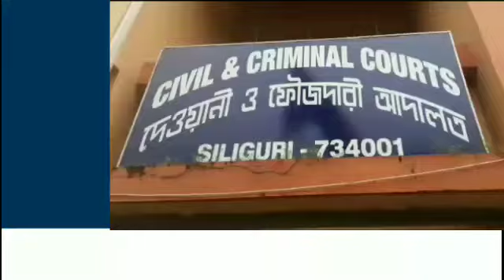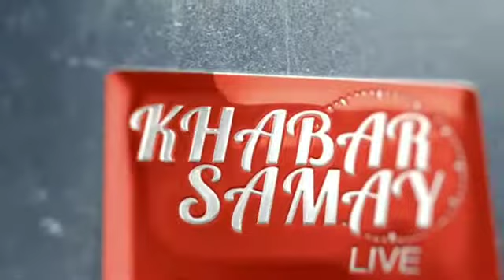কোভিড স্পেশাল ট্রেন থেকে ১৬০ টি সোনার বাট উদ্ধার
স্বাধীনতা দিবসের দিন কড়া নিরাপত্তা বলয়ের মাঝেই গৌহাটি দিল্লি কোভিড স্পেশাল ট্রেন থেকে ১৬০ টি সোনার বাট উদ্ধার করল রাজস্ব গোয়েন্দা দপ্তর। এ ঘটনায় গ্রেপ্তার ও হয়েছে।